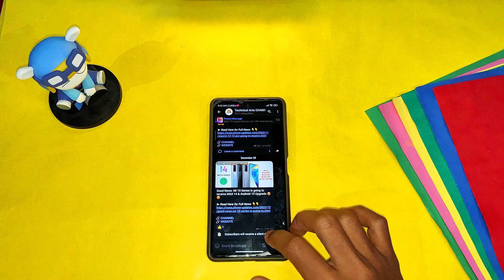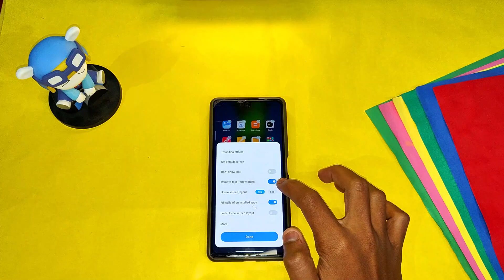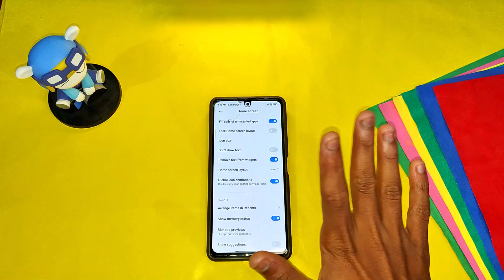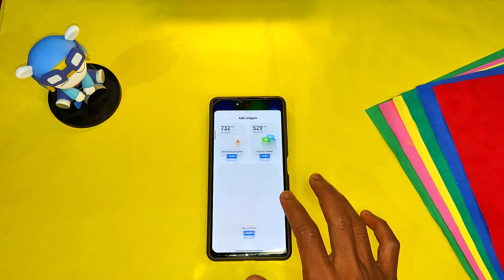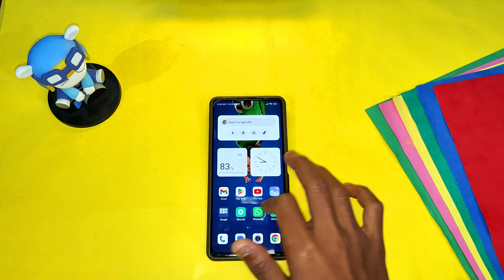MIUI 14 - System Launcher New Update | New Features, New Animations And 😍😍😍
In This Video i Had Talked About New Apps Updates of MIUI 14